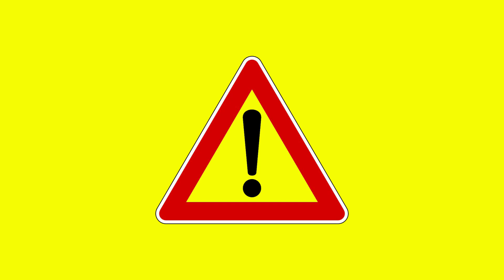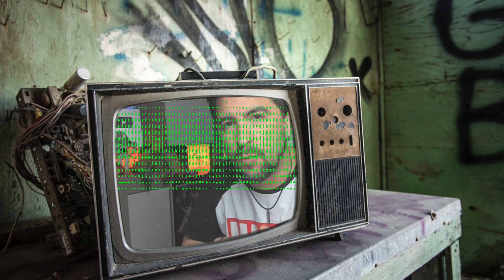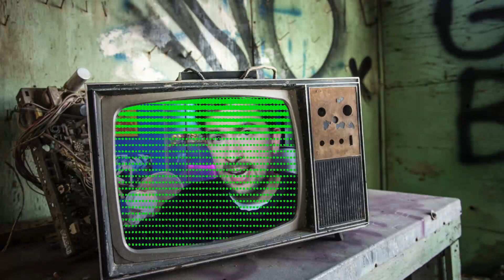En la mente de JaviOliveira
Una horrible verdad sobre JaviOliveira.